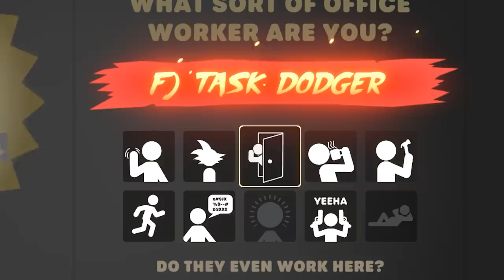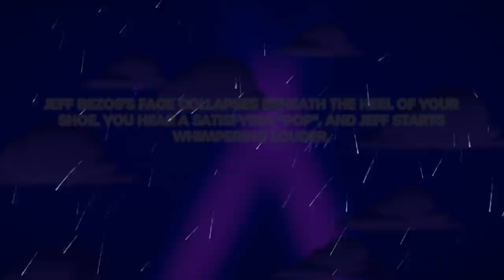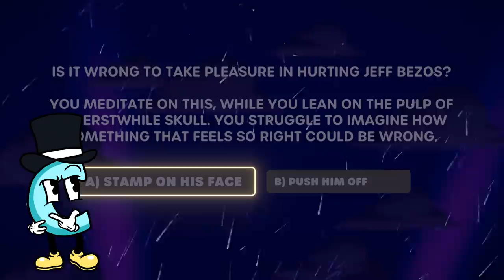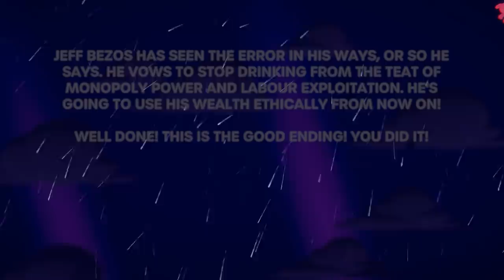I Hacked the Game and Became a GOD in Stick it to the Stickman!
Welcome to Stick it to the Stickman!

GAMEPLAY:
It's a physics-brawler where you fight stick men to get your job back. Fire them or be fired yourself!

GENRE:
It's a rogue-lite where you keep learning new (and more powerful) moves.

STORY:
This is just another day at the office.